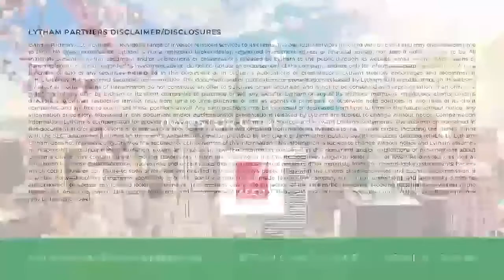ACCO Brands Corporation Webcast Presentation @ Lytham Partners Spring 2022 Investor Conference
As part of the Lytham Partners Spring 2022 Investor Conference, Adam Lowensteiner, Vice President, Lytham Partners, hosted a Virtual Webcast Presentation with Boris Elisman, Chairman & CEO of ACCO Brands Corporation.

ACCO Brands Corporation (NYSE: ACCO) is one of the world’s largest designers, marketers and manufacturers of branded academic, consumer and business products.